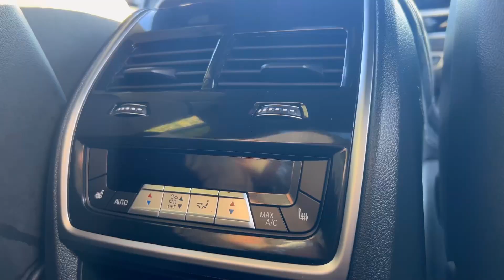2024 BMW X7 M60